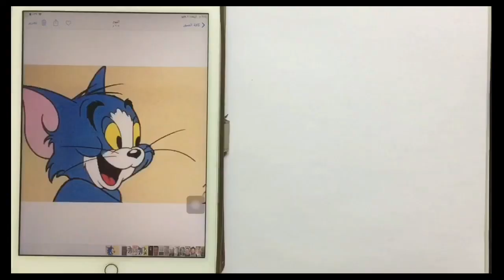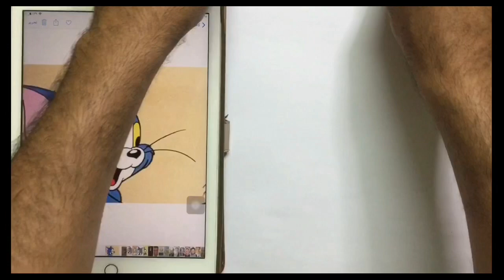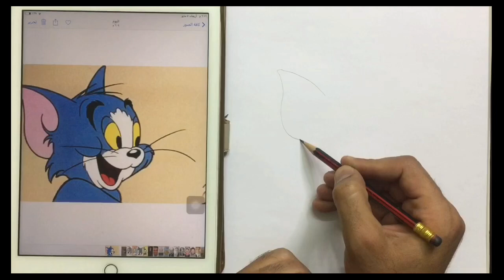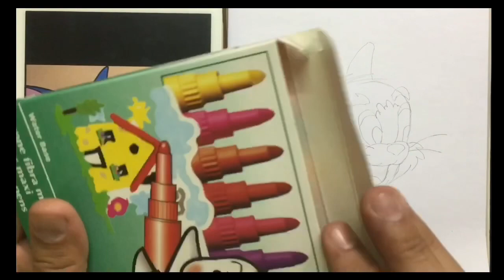تعليم الرسم للأطفال توم و جيري (رسم توم ) Teaching drawing to children (Tom & jerry)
سلسله تعليم الرسم للأطفال
Tom & jerry
توم و جيري
ازاي اعلم ابني الرسم
ابني او بنتي بيحبوا الرسم
عايز ارسم
رسم أطفال
ابسط خامات الرسم
ابسط أساليب الرسم
رسم بسيط
تعليم الرسم للأطفال